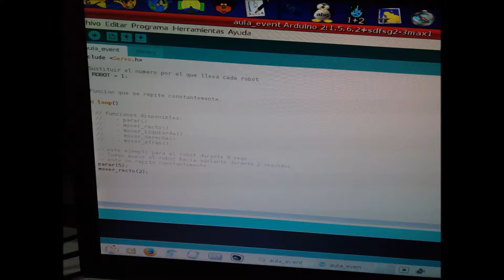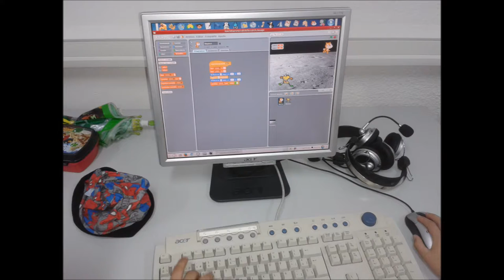III Edición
Resumen III Semana Cultural Tecno-robótica del CEIP Miguel de Cervantes de Leganés celebrado en noviembre 2016.